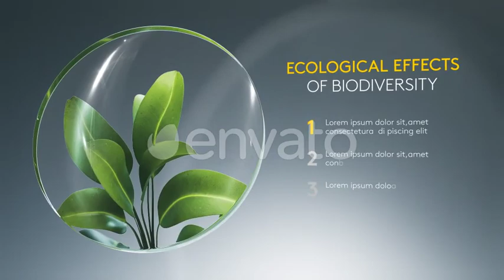Ecology Kit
Ten Ecology backgrounds for Infographic.

That project consist of 10 scenes with diferent temetics. Every of scenes have 3D camera or animated null layer in static shoots,for integration your elements. Main objects in all scenes have Alpha channel and background, which you can change for you visual style.

Features:

All the scenes and elements are ready to use.

- After Effects CC compatible
- 8 animate unique scenes up to 6 seconds
- 2 animate planets up to 16,5 seconds (Loop)
- You can arrange your information within the main animation
- You can also use only backgrounds without objects for your infographics.